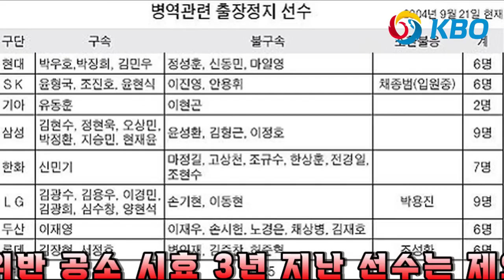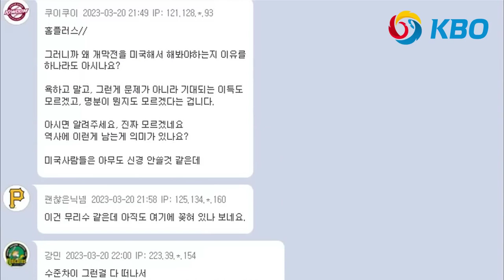KBO, WBC 참패에 대국민 사과 "추신수가 옳았다" 여론 확산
허구연 총재가 WBC 야구 대표팀 성적 부진에 대국민 사과를 했고 추신수의 말이 옳았다는 의견들이 나오고 있습니다